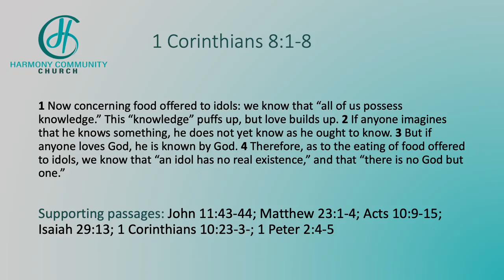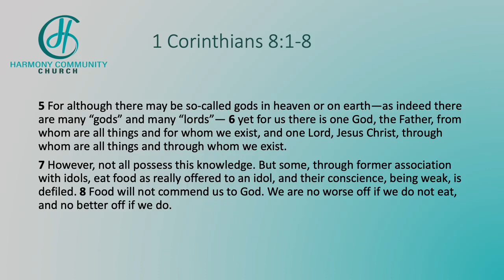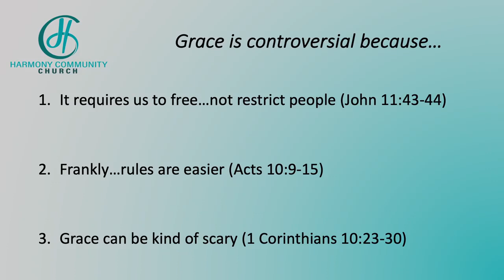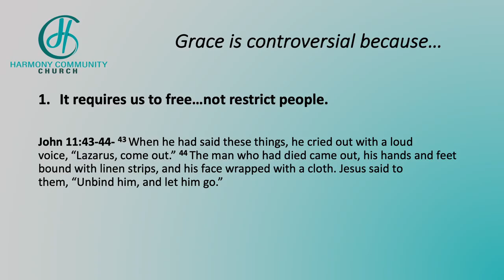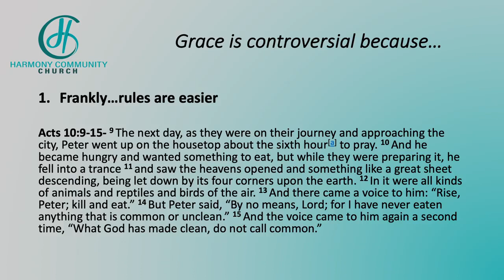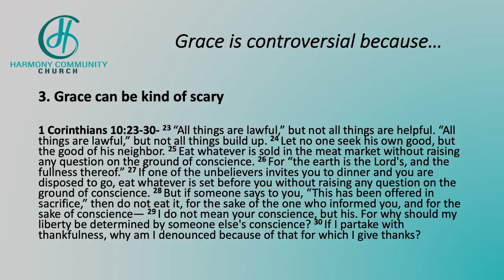Grace part 4 - Grace is controversial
When we live out our Christian lives in grace, we often find many see it as controversial. An exposition of 1 Corinthians 8:1-8